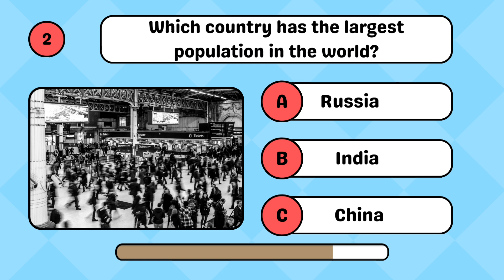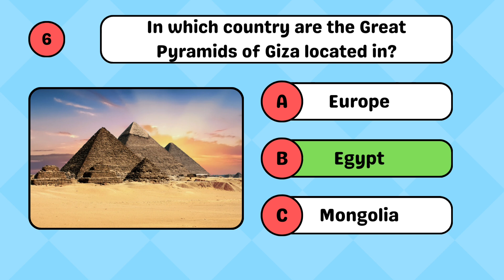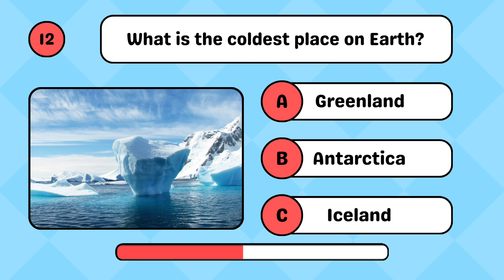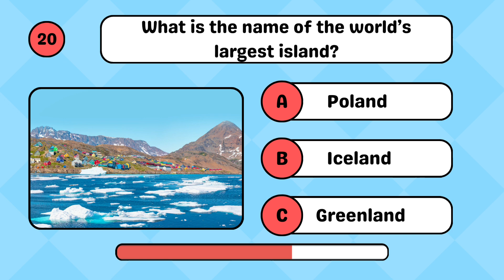Geography Quiz | How Good is your Geography Knowledge 🌎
"Join us for an exciting journey around the globe with our Geography Quiz! Test your knowledge of countries, capitals, landmarks, and more in this interactive quiz. Challenge yourself with questions ranging from easy to expert level as we explore fascinating facts and trivia about our world. Whether you're a geography enthusiast or just looking to learn something new, this quiz promises fun and education for everyone. Tune in, play along, and see how well you know our planet!"